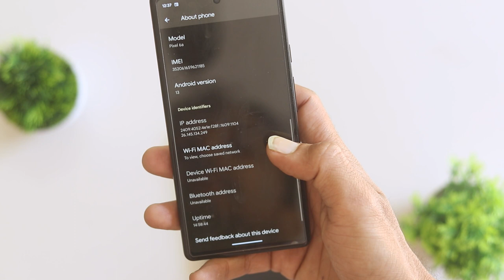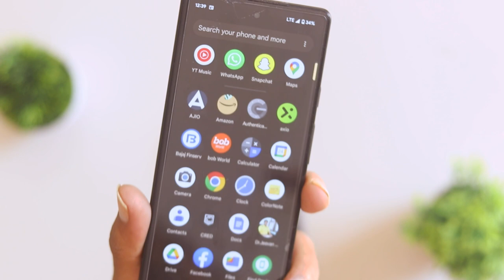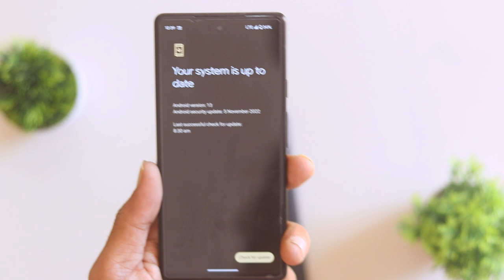Pixel 6a November 2022 Update Review.......